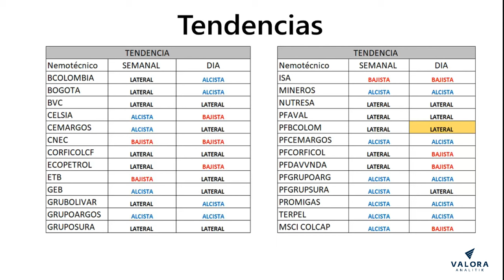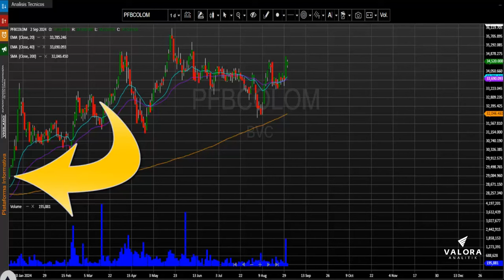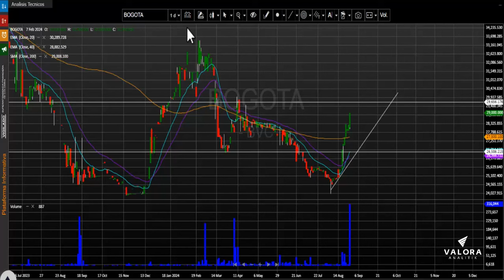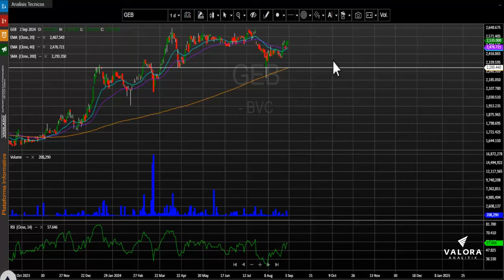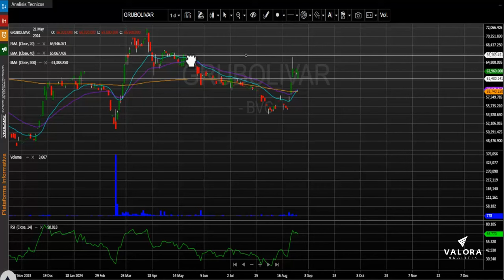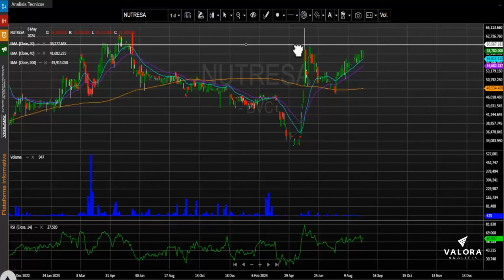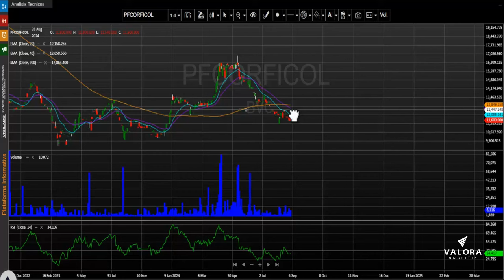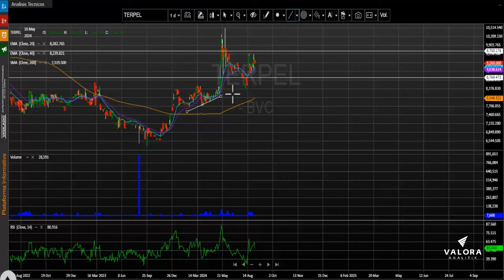Acciones de Terpel lideran las correcciones del día: septiembre 03, 2024